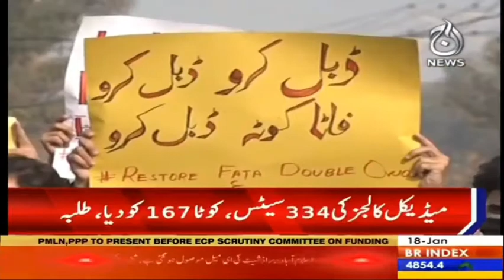Tribal Students Protest against HEC and PMC